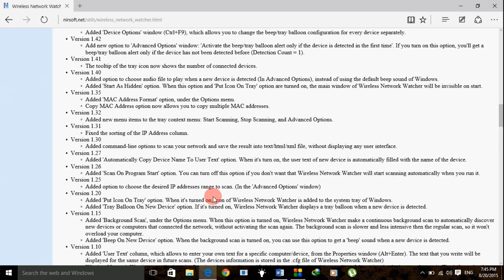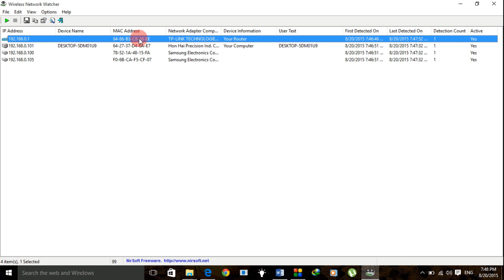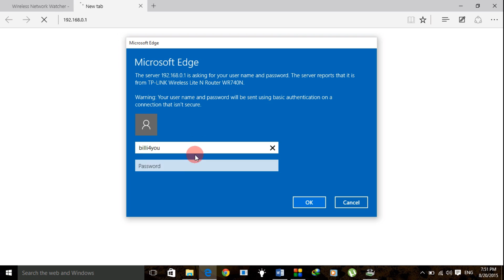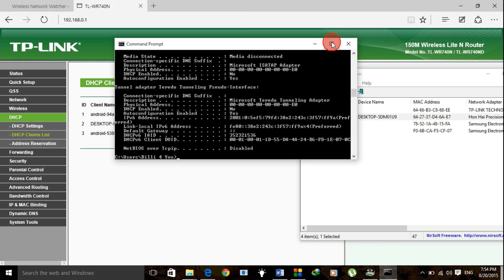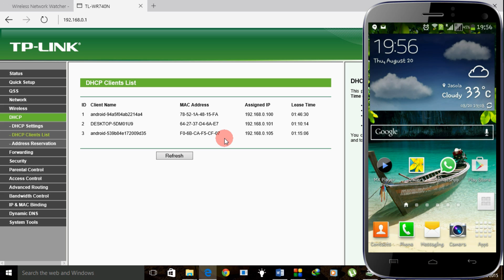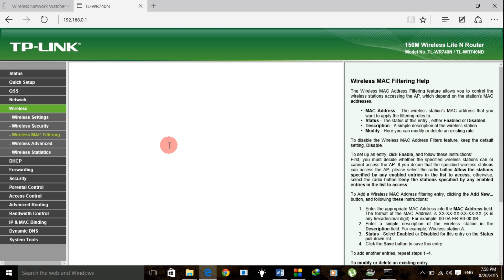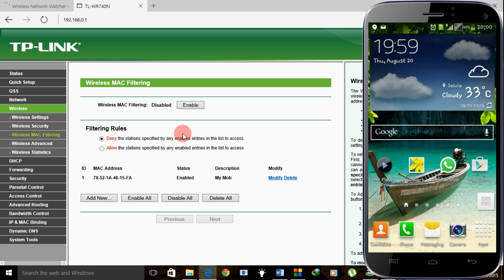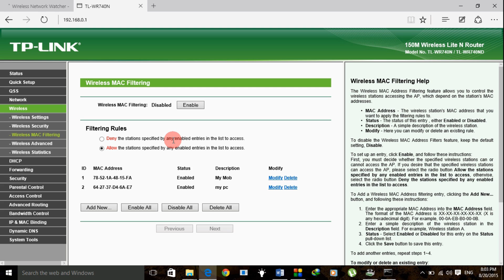How To Check Who Is Using Your WiFi And How To Block Device Or Users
कैसे पता करें की आपके WiFi को कोन कोन Use कर रहा है...  और Unwanted User कैसे Block करते हैं. आप इस विडियो में ये साडी बातें सीख सकते हैं

Why your wifi speed has dropped, Do you want to find out if anyone is using your wifi.

☻What Is IP Address..? How To Find It